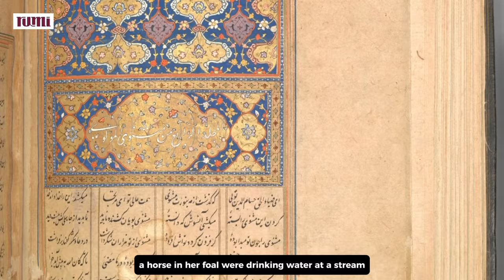The Tale of The Foal and the Whistling Grooms - S03: EP19